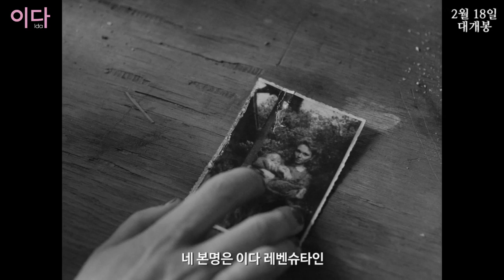[이다] 전세계 60개 영화상 석권, 위대하고 아름다운 명작!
고아로 수녀원에서 자란 소녀 ‘안나’는 수녀가 되기 직전, 유일한 혈육인 이모 ‘완다’의 존재를 알고 그녀를 찾아 간다. 하지만 이모는 ‘안나’가 유대인이며 본명은 ‘이다’라는 뜻밖의 이야기를 전하고, 그녀는 혼란에 빠진다. 자신을 낳아준 부모님의 죽음에 대해 알고 싶어진 ‘이다’ 그리고 이모 ‘완다’는 자신들의 가족사에 얽힌 숨겨진 비밀을 밝히기 위해 동행을 시작하는데...